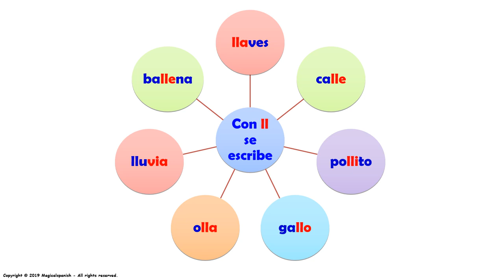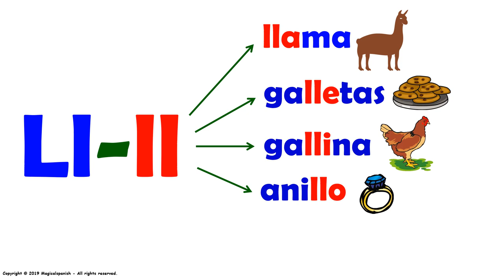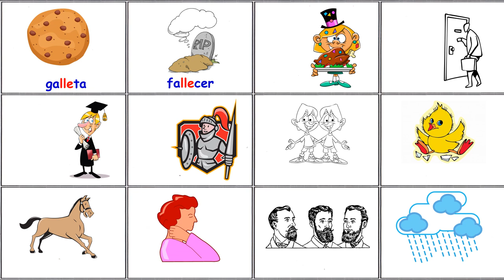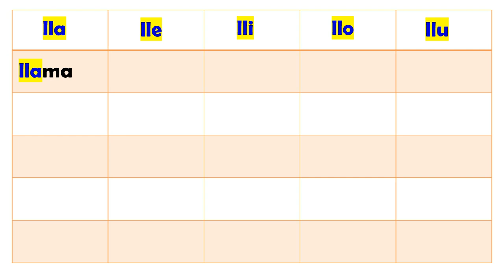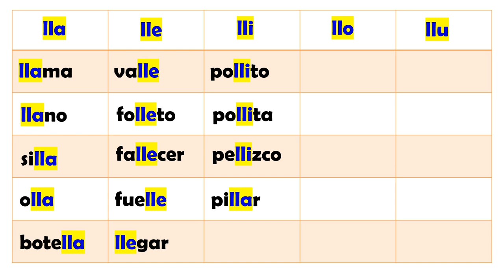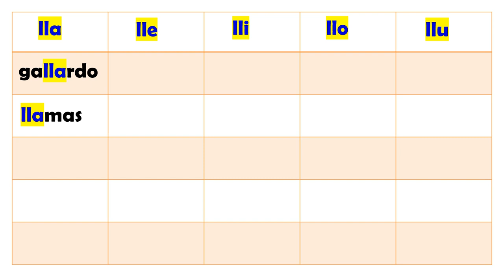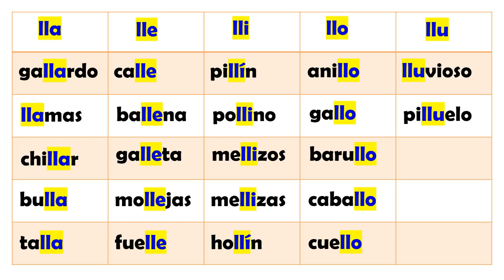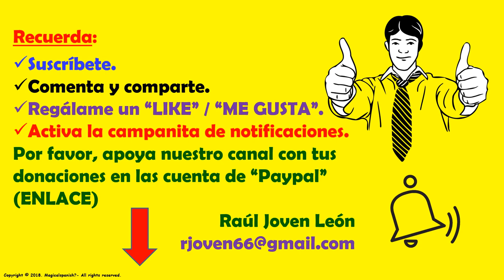Los Sonidos del Español (Fonética) – El sonido de la “LL /ll”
En esta presentación vamos a estudiar los diferentes sonidos (fonética) que encontramos en español. Hoy tenemos la combinación de las dos eles, llamadas elles o doble eles “LL/ll” en diferentes posiciones (inicial, intermedio y final). Este es un excelente ejercicio para trabajar en la pronunciación del español.  Espero que disfrutes de esta presentación.
CANAL DE ESPAÑOL
 Magicalspanish (Youtube)
 @mymagicalspanish (Facebook)
 @JovenLen (Twitter)
 @ingleswithraul (Facebook)
 @inglés_joven (Twitter)